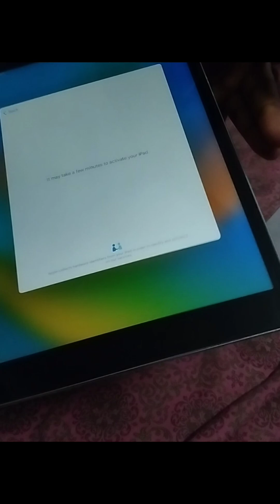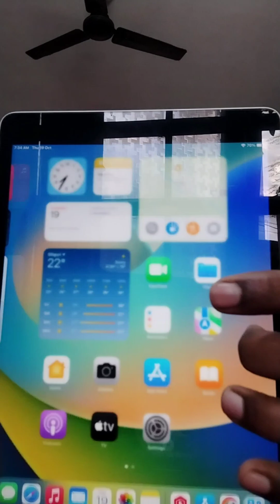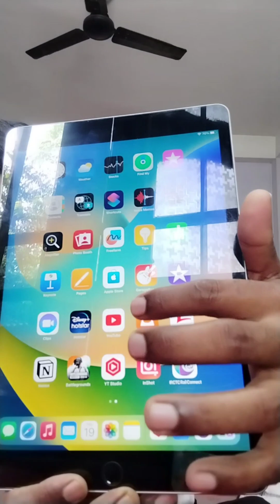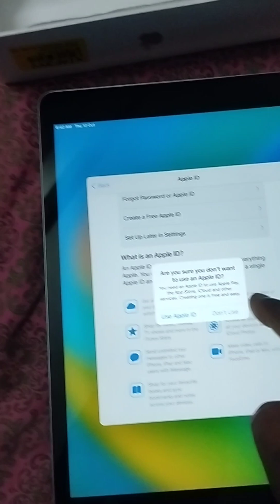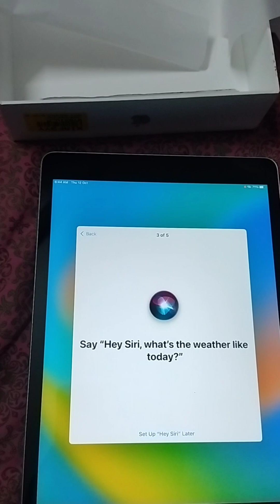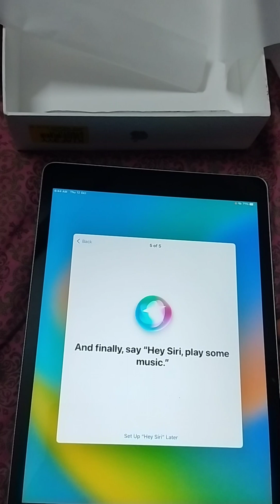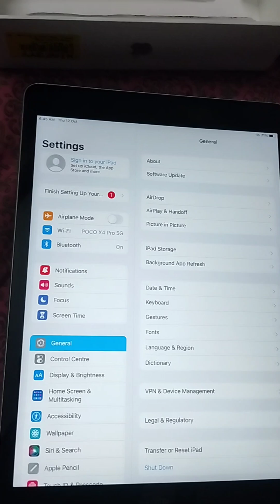apple ipad 9th generation (silver) unboxing... first look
Apple ipad 9th generation unboxing.
2 বছর অপেক্ষা করার পর ফাইনালি আমি আপেল প্রোডাক্ট ব্যাবহার করবো ।।  অর্ডার করার পর থেকেই আমি খুব  উত্তেজিত ছিলাম ।। description e asar jonno onek dhonyobad apnader ।।